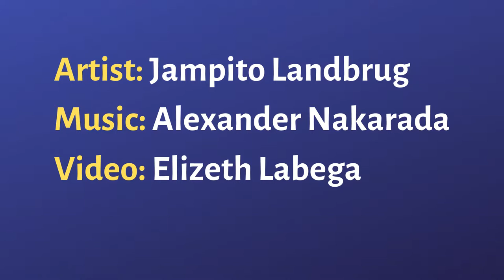Curaçao Artist Jampito Landbrug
Dutch Caribbean artist Jampito Landbrug creates sculptures out of coconut and palm trees.  Unlike many artists, he is confident about the unique value of his art and is not shy about pricing accordingly.  In Papiamento, the language of the island of Curaçao, with English subtitles.